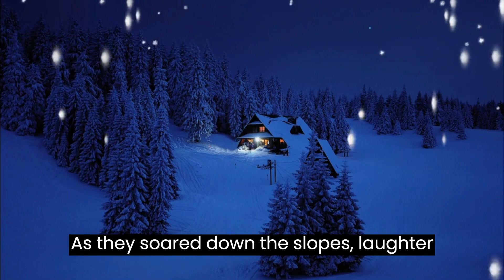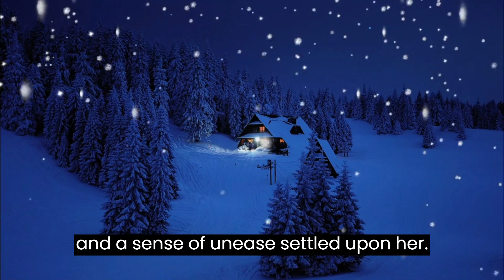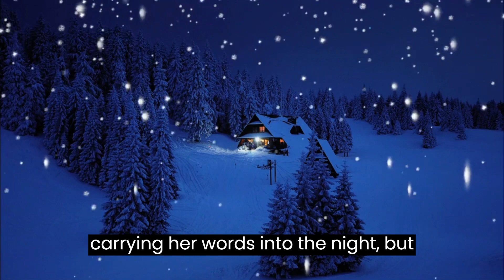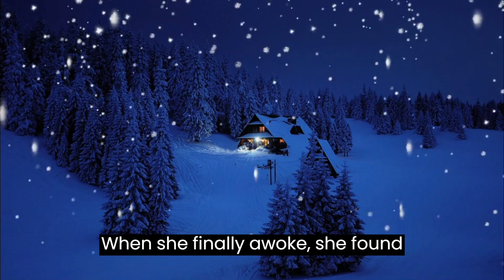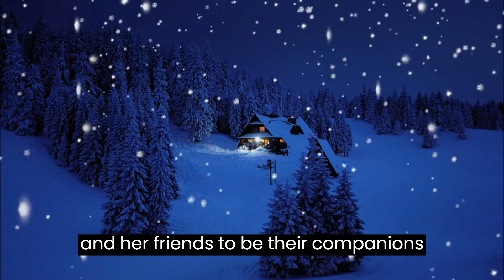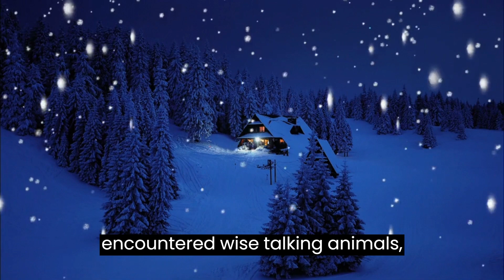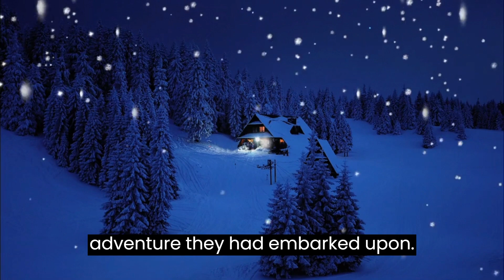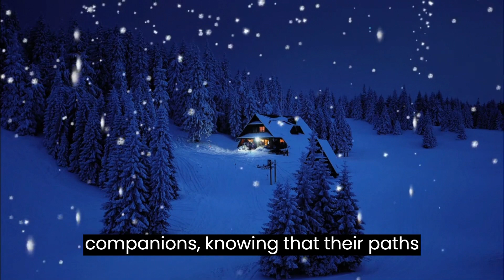The Enchanted Odyssey: A Journey Beyond Time and Space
"The Enchanted Odyssey: A Journey Beyond Time and Space" is a captivating tale of adventure and self-discovery. When young Katie embarks on a ski trip with her friends, she could never have imagined the extraordinary turn her life would take. Lost in a parallel dimension, she encounters alien beings who guide her through a world filled with mythical creatures and hidden wonders. Alongside her friends, Katie unravels ancient prophecies, faces an ancient darkness, and taps into her own inner strength. This epic quest tests their courage, forges unbreakable bonds, and leads them to a destiny they never could have imagined. Through the magic of friendship, they navigate uncharted territories, forever changed by the enchantment they find within themselves.

Music by -  Tumannoye Ozero (The Misty Lake) - Instrumental Version Ian Post

Sound Effects by - Deadly Creatures - Howling Wolf, Reverberation DT Sound

Intro - Airborne Sound - Video game modern game-play element spell vanishing

All music and sound are used only under License.

Thank you for joining us on this incredible journey.